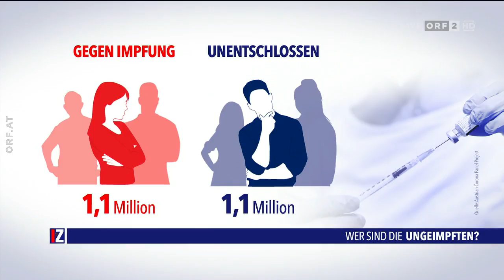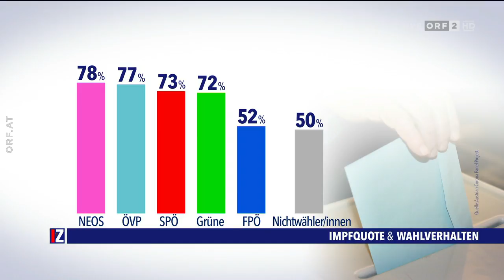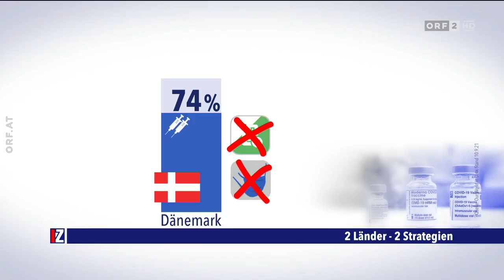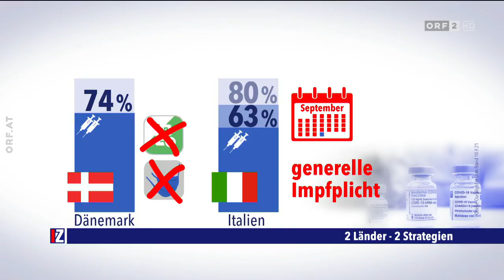2021-09-12 IM ZENTRUM: Lockdown für Ungeimpfte?